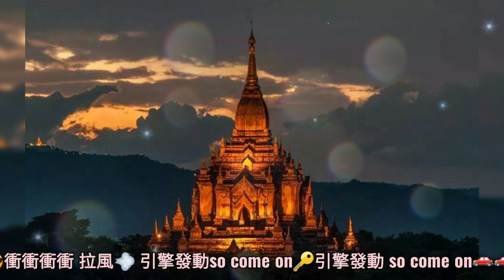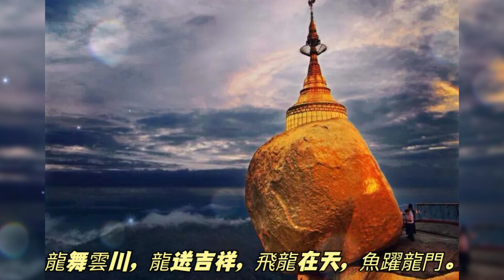20240210@港町ブルース